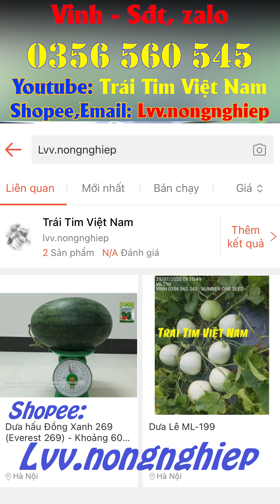THỨC ĂN THỪA, Chất thải ĐỘNG THỰC VẬT: cách ngâm, ủ để làm Phân hiệu quả - những lưu ý cần tránh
⭐Vinh (Sđt, zalo, Telegram): 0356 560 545
⭐ĐC: B39 Đường số 7, KDC Mỹ Thạnh Hưng, P6, Tp Mỹ Tho, Tiền Giang
⭐FOOD, ORGANIC Waste: how to soak, compost to make effective Manure - notes to avoid⭐食物、有機廢物：如何浸泡、堆肥以製作有效的肥料 - 應避免的注意事項⭐อาหาร, ขยะอินทรีย์: วิธีแช่, ปุ๋ยหมักเพื่อให้ปุ๋ยคอกมีประสิทธิผล - ข้อควรจำที่ควรหลีกเลี่ยง⭐THỨC ĂN THỪA, Chất thải ĐỘNG THỰC VẬT: cách ngâm, ủ để làm Phân hiệu quả - những lưu ý cần tránh⭐